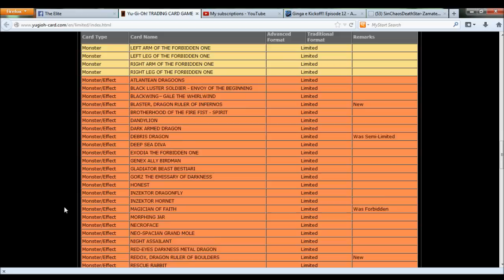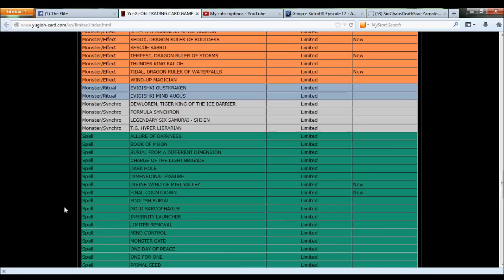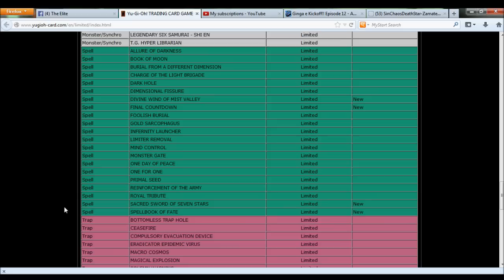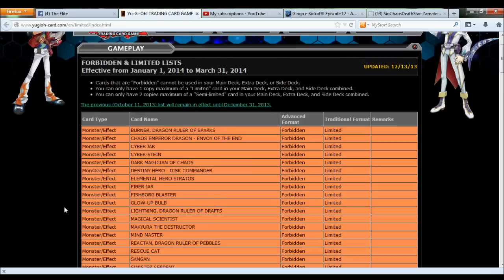My Reaction to the Banlist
FIRE NATION IS COMING